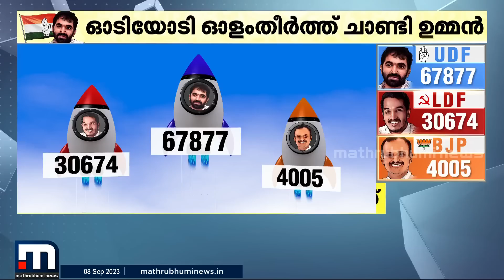അപ്പയുടെ കല്ലറയ്ക്ക് മുന്നിൽ കൈകൂപ്പി ചാണ്ടി ഉമ്മൻ; പുതുപ്പള്ളിക്ക് ഇതാ പുതിയ നാഥൻ | Puthuppally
അപ്പയുടെ കല്ലറയ്ക്ക് മുന്നിൽ കൈകൂപ്പി ചാണ്ടി ഉമ്മൻ; വോട്ടെണ്ണൽ അവസാന ഘട്ടത്തിലേക്ക്

Happy viewing!